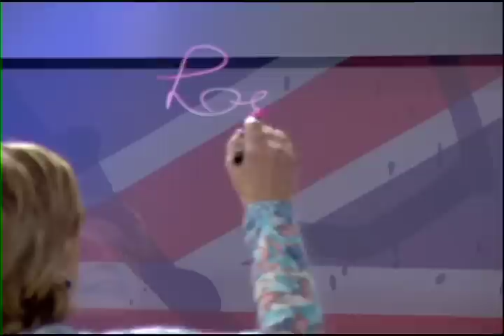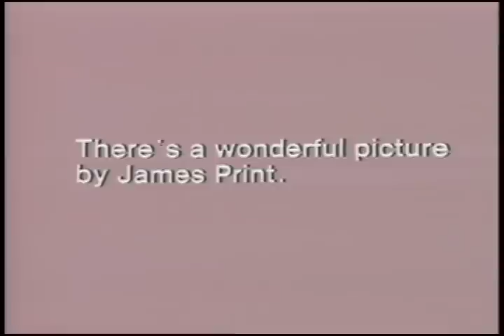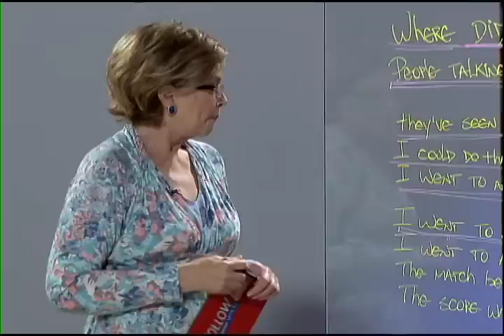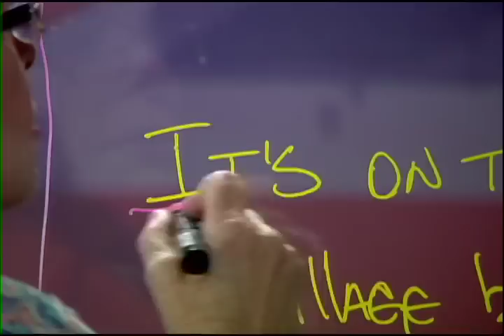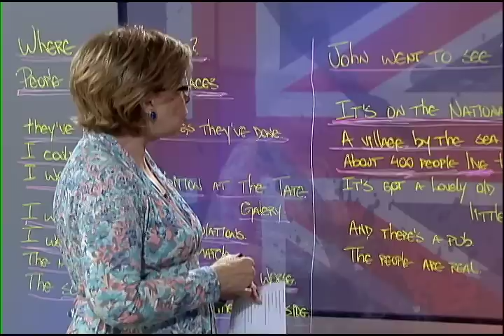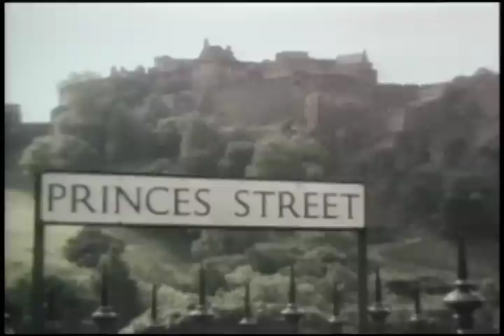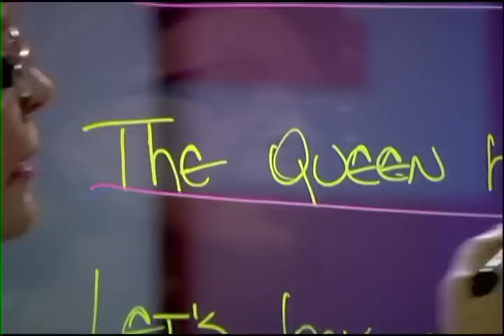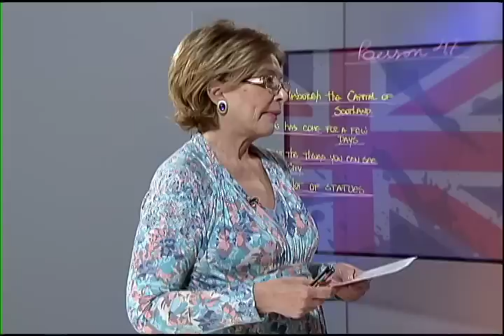Follow Me com Marisa Leite de Barros - Lesson 47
A professora Marisa Leite de Barros, conhecida pelo programa Inglês com Música, sucesso no ensino da Língua Inglesa na Tevê Brasileira, apresenta agora Follow Me, um clássico da britânica BBC. Nesta lição, Marisa Leite de Barros ensina sobre o uso de went e outras frases no passado.